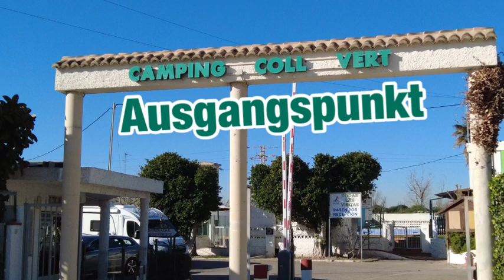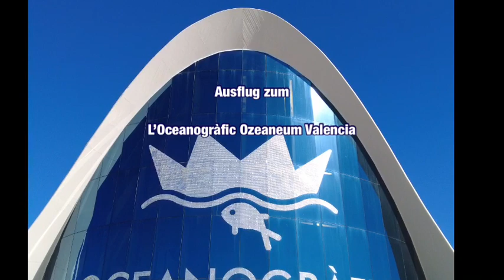Valencia campervan Spektakulär Besuch in der Stadt der Architektur ideal mit Fahrrad